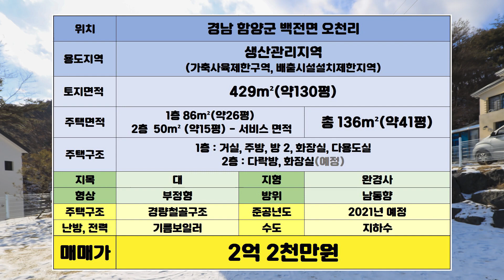2억 초반 경남 함양 신축 전원주택 (대지 130평, 주택 41평) 프라이빗 전원주택 단지 내 위치(함양군전원주택, 지리산전원주택, 함양부동산, 인생부동산)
매물의 자세한 설명은 아래의 링크 클릭하시면 됩니다.

(저희 인생 부동산 블로그&TV에서 소개해드리는 모든 매물은개업 공인중개사인 김동규 소장이 직접 현장을 방문하여 정보 수집과 촬영을 한 후 매물 소개 영상 제작 및 현장 안내 그리고 계약 등을 진행하고 있습니다.
모든 중개의 주체는 김동규 소장이라는 것 명백히 밝혀드리며, 개정된 공인중개사 법에 준수하여 허위, 거짓, 과장 광고는 없음을 알려드립니다.)

안녕하세요.

늘 ​정직하고 성실하게 여러분께 매물 소개해드리겠습니다.

경상남도 함양군 백전면에 위치하며 '경상남도 우수 주택 선정'된 신축 전원주택 소개입니다.
매년 건축 박람회 다니시면서 열심히 건축 공부하시는 건축가가 직접 지은 2층 주택입니다.
좋은 재료 아끼지 않고 집을 짓는데 사용했으며,주택 생활에 불편함 없도록
개별 난방, 수납을 위한 붙박이장, 붙박이장 내부 조명, 감성인테리어의 선두인 한샘 주방과 화장실 등 세심한 배려가 돋보이는 주택입니다.

1층은 2개의 침실과 화장실, 2층은 다락방과 화장실로 구성된 2층 전원주택으로새로 형성되는 전원주택 단지 내에 위치합니다. 전원주택 단지의 규모는 현재 10가구 정도됩니다.

해당 전원주택은 경남 함양군 백전면 오천리에 위치합니다.
지리산 IC와 서함양 IC의 중간에 위치하며 각각 15분 내외의 거리입니다.
함양읍까지 약 20분 정도 소요되는 거리라 생활 인프라 불편함 없이 이용하실 수 있습니다.
산청군과 산청 IC까지 약 40분 정도 소요되며, 지리산 천왕봉이 해당 전원주택을 기준으로 남쪽 20Km에 위치합니다.

북쪽으로는 덕유산, 남쪽으로는 지리산이 위치해 있으며 주변이 모두 숲으로 우거져 있는 깨끗하고 조용한 주거환경의 신축 전원주택에서은퇴후 전원생활을 시작해보세요!

(가축사육 제한구역, 배출시설 설치 제한지역)

대지 : 429m²(약130평)

주택 : 1층 86m²(약26평)
           2층 50m² (약15평) - 서비스 면적

           총 136m²(약41평)

공간구조

​1층 : 거실, 주방, 방 2, 화장실, 다용도실(보조주방)
2층 : 다락방, 화장실(예정)

지목 : 대
형상 : 부정형
방위 : 남동향
지형 : 완경사

주택 구조 : 경량철골구조
준공연도 : 2021년 예정

난방&전력 : 기름보일러 (각방 개별설치)
수도 : 지하수(마을 전용)

​대지 폭
단축 : 약 18m
장축 : 약 24m

입주시기 : 협의 후 입주 가능
주차 대수 : 승용차 기준 2~3대

싱크 - 한샘싱크
보일러 - 대성 셀틱스
화장실 - 한샘인테리어
단열재 - 3중 단열 스타코플렉스

매매가 2억 2천만 원

공기 좋고 물 맑은 경남 함양군의 해발 고도 500m 지점에 위치한 신축 전원주택!
은퇴 후 전원생활을 시작하시려는 분,
세컨하우스나 주말 주택 찾으시는 분,
숲속에 위치한 감성 전원주택이었습니다.

인생 부동산은 땅(토지), 촌집, 전원주택, 펜션 등의 매물을 소개해드리고 있습니다. 매물의 촬영과 광고는 무료이니 원하시는 분들은 인생 부동산으로 문의해 주세요. 정성을 다해 여러분의 인생 부동산을 소개해드리겠습니다.

하지만, 여러 곳에서 자료를 수집하다 보면 자료가 사실과 100% 일치하지 않은 경우가 아주 가끔 발생합니다. 본영상은 여러분의 이해를 돕기 위해 제작되었으며, 법적 효력은 없다는 것 알려드립니다.)

​감사합니다.